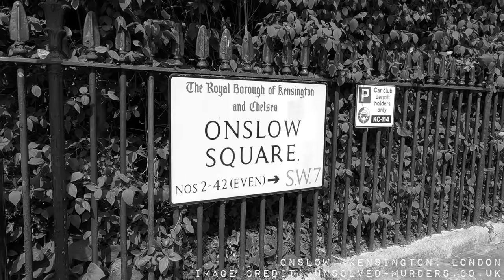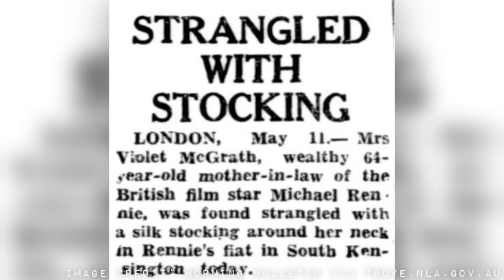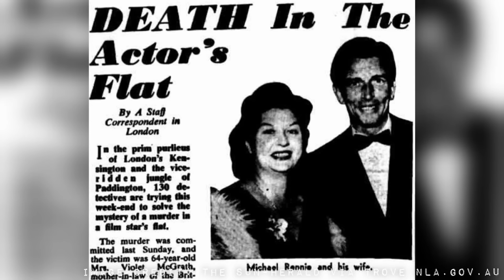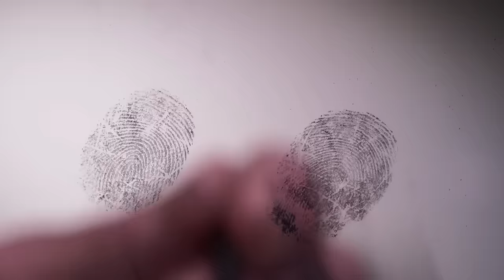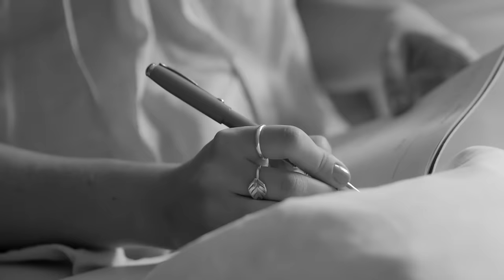The Murder of Violet McGrath | UNSOLVED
Sources:
The Mercury, Fri 14 May 1954, Page 10 [Photo]
Los Angeles Times. 14 May 1959. p. 2.
The Newcastle Sun. No. 11, 273. 13 August 1954. p. 1.
The Sun. No. 13, 805. Sydney. 11 May 1954, page 1
The Sun-Herald. Sydney. 16 May 1954. p. 56.